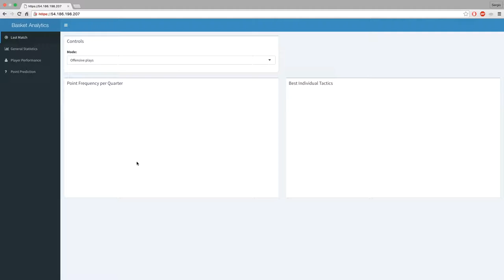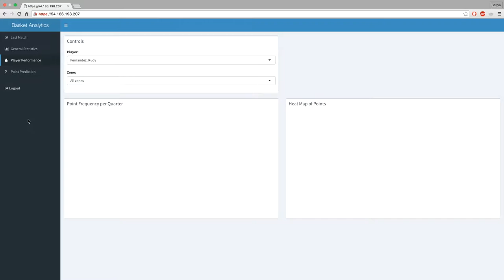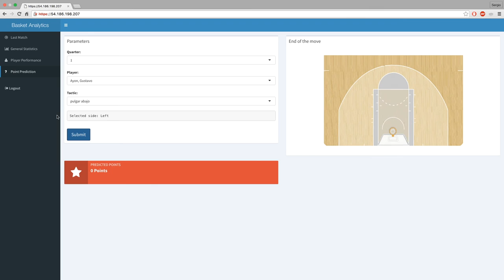Basketball Analytics - Demo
The main purpose of this project was the application of data analysis and machine learning techniques following well-known processes such as KDD or CRISP-DM in order to build a Decision Support System applied on basketball. A database supplied by NetEleven with Real Madrid's information about last season games was used to accomplish it.

This project was developed using R as a final project of the Bachelor of Software Engineering at the University of Oviedo. The aim of this web application is to help basketball coaches with two tasks.

On the one hand, checking the performance of the team and the players in a glance with a Dashboard. It is composed of charts (stacked bar plots, heat maps...) and statistics (points per play and percentage of accuracy).

On the other hand, estimating the points of future actions based on four parameters that the coach select: the quarter when the action happens, the spot in the court where the action happens, the tactic used by the coach and the player who finishes the action.